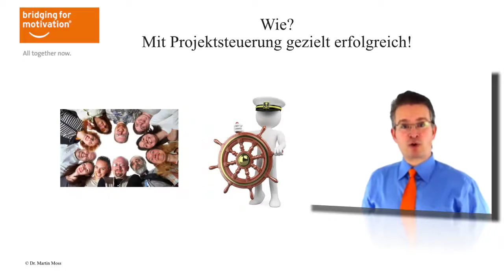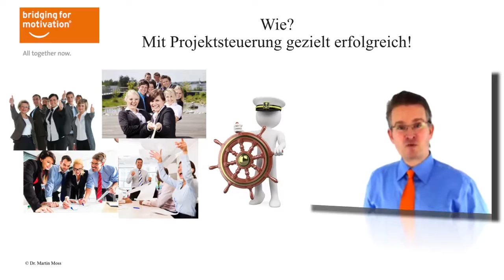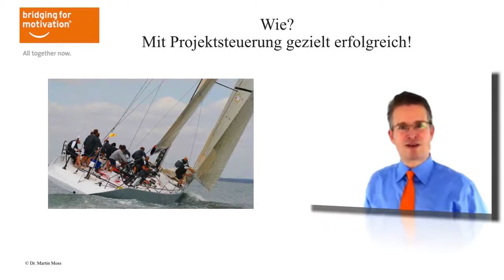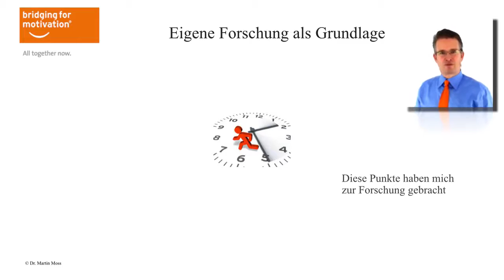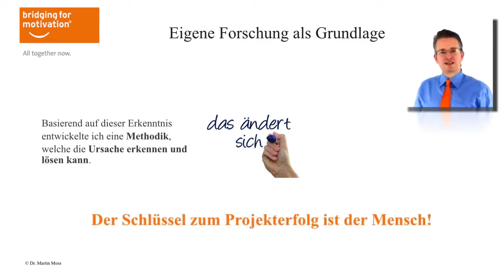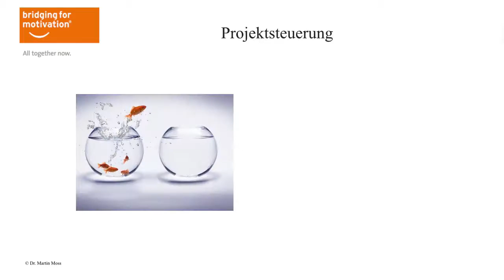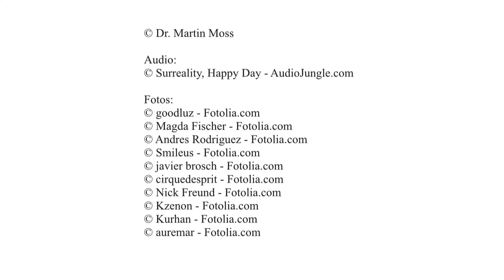Projektsteuerung by Dr Martin Moss - der Blog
Natürlich gib es bereits zahlreiche Leitfäden, die Projektmanagern zeigen, wie sie Projekte erfolgreich steuern. Problem dieser Leitfäden ist jedoch, dass sie in den meisten Fällen den theoretischen Aspekt und die theoretische Vorgehensweise in den Vordergrund stellen. Der Faktor „Mensch“ bleibt zumeist komplett unberücksichtigt. Dabei ist es gerade der Mensch, der in jedem Projekt im Mittelpunkt steht, blockierende Sachverhalte produziert und Grund des Scheiterns vieler Projekte ist. Eine Projektsteuerung, die genau hier ansetzt, ist notwendig.
Projektsteuerung: Lernen Sie, wie Sie jedes Projekt auf ein sicheres Fundament zu stellen.